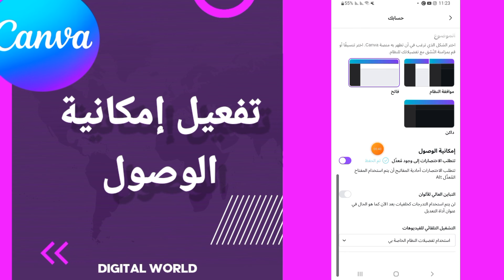كيفية طريقة تفعيل إمكانية الوصول على تطبيق كانفا Canva